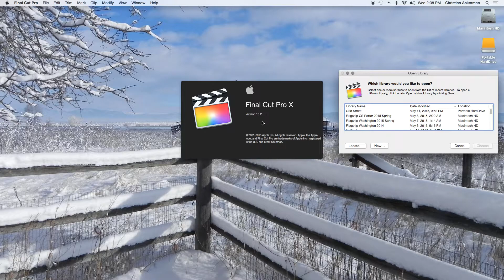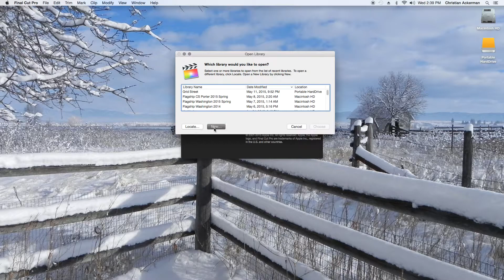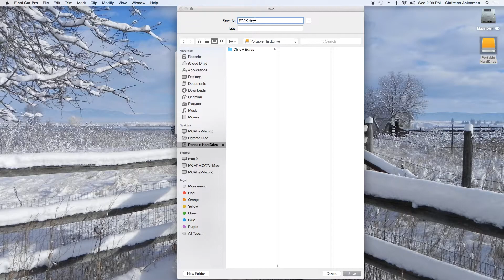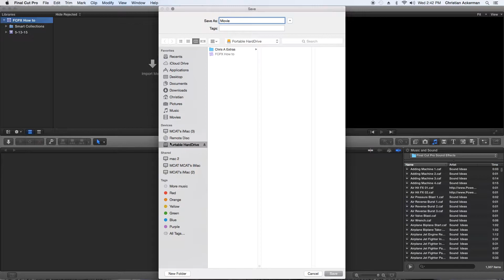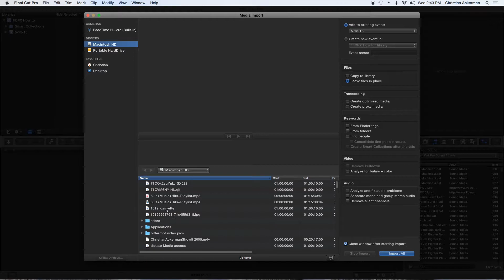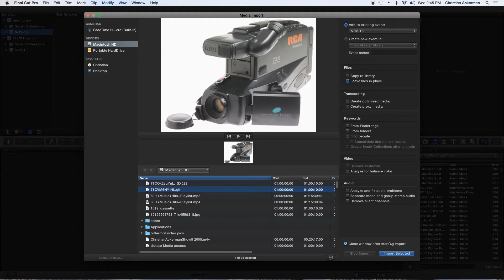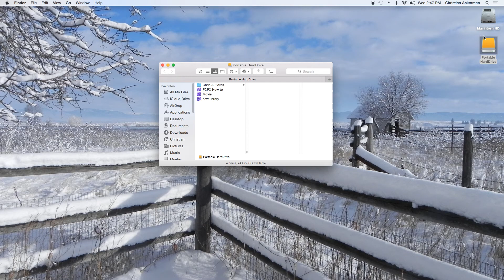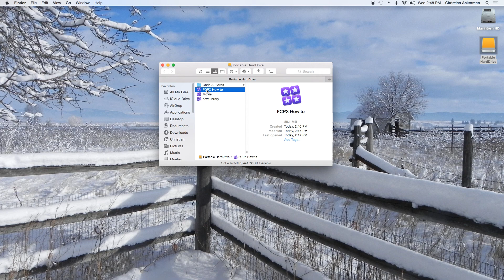FCPX 10.2 How to Set Up Very Very Basic (Final Cut Pro X 10.2)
FCPX 10 2 How to Set Up Very Very Basic video on how to setup a movie project for editing in Final Cut Pro 10.2 and explains what a library is and how you can move a project from one Hard drive to another with out missing media.  Training done by Christian Ackerman with FastCoast Productions a Productions Instructor for Missoula Community Access Television and Film Instructor for MAPS Media Institute